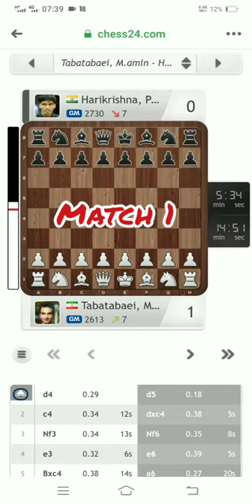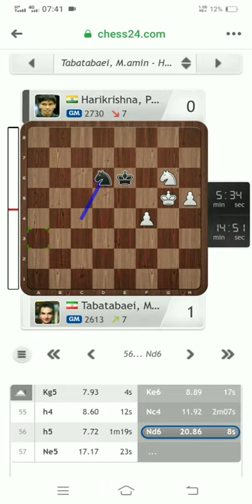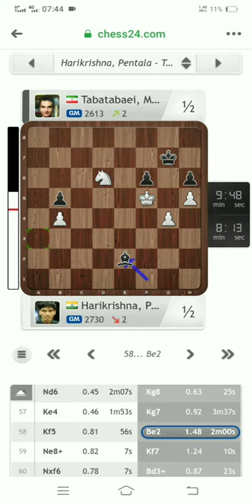Round 4 | GM P. Harikrishna🇮🇳 vs GM M. Tabatabaei🇮🇷 0.5 - 1.5 | Complete Games | FIDE World Cup 2021